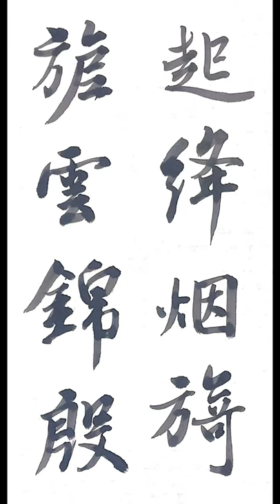수요일행서는물흐르듯이1 宋송 米芾미불 蜀素帖촉소첩4 起絳烟旖旎雲錦殷 기강연의이운금은